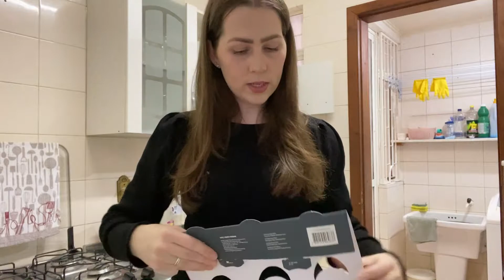Finalizamos a Faxina + Organizando os utensílios na cozinha e limpando os vidros!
No vídeo de hoje trouxe mais um episódio da faxina e organização do ap antes da mudança.  Finalizamos a faxina pesada, retiramos o assoalho da lavanderia, limpamos as janelas e os vidros e organizei mais utensílios na cozinha!

  📲  ❤ Me segue lá no Insta: @jessifauth

♥ Tem muito mais vídeos aqui no canal, acho que você vai gostar desses aqui: